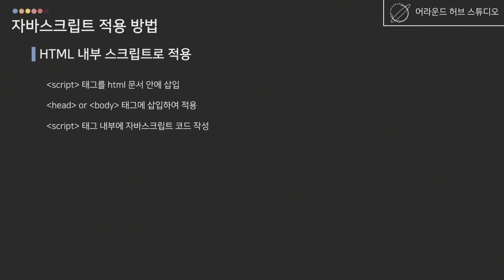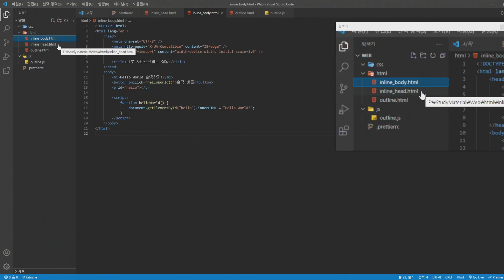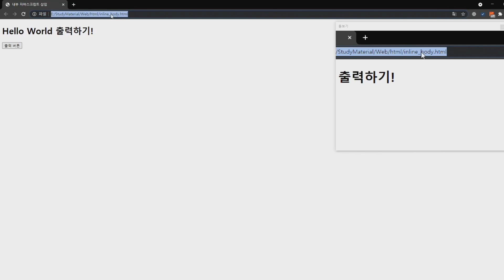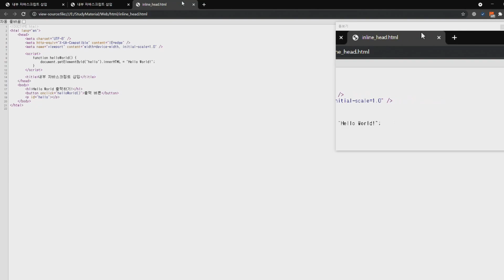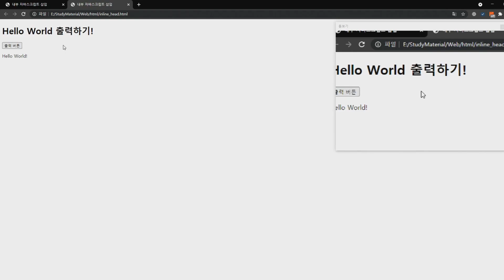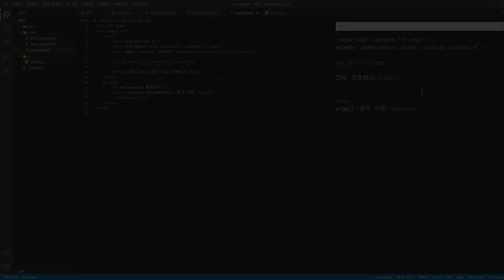[ Web 개발 강의 ] HTML에 Javascript 적용하는 방법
[ 타임 스탬프 (TimeStamp) ]

0:00:00 오프닝 (Opening)
0:01:41 HTML 내부 스크립트 적용
0:02:55 HTML 외부 스크립트 적용
0:04:17 코드 리뷰 (Code Review)
0:22:48 엔딩 (Ending)